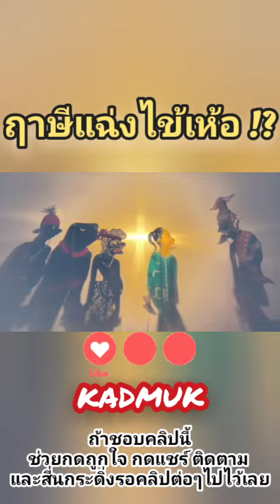ฤาษีแฉ่งไข้เห้อ !?